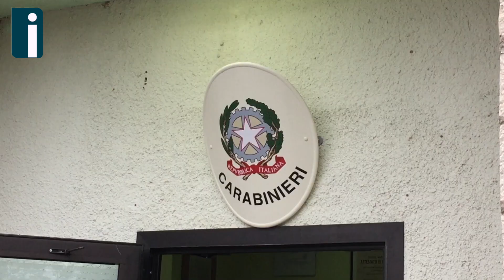Pantera in Irpinia, è l'ora della verità. La caccia al grosso felino prosegue, senza sosta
Pantera in Irpinia, è l'ora della verità. La caccia al grosso felino prosegue, senza sosta. Ma ormai si è vicini alla resa dei conti con l'animale. Oggi pomeriggio a Summonte sono arrivati gli esperti della Federico II coadiuvati dall'Istituto Sperimentale Zooprofillatico di Portici. Il team esamina sie le carcasse degli animali trovati a Summonte sia le tracce lasciate dalla fiera nel terreno di proprietà di un professonista irpino